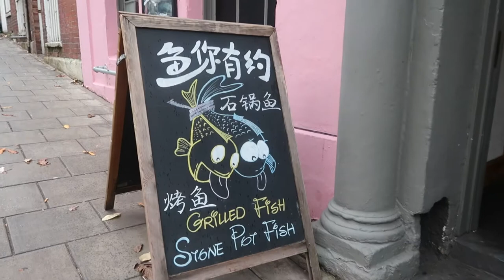Weekend Vlog //Christmas Black Friday shopping and Food!!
What I got up to this weekend, Going gym and shopping!